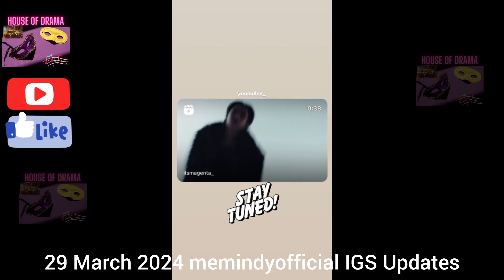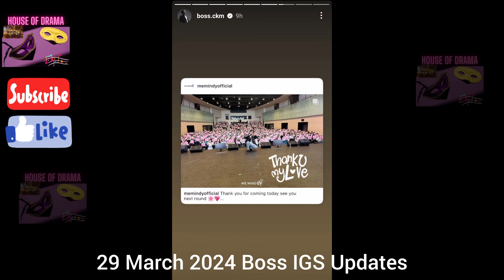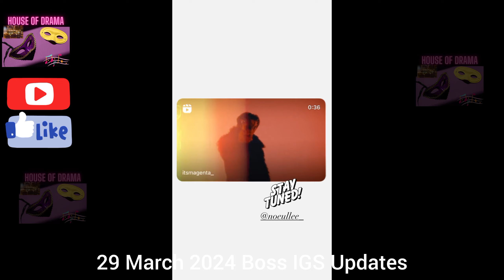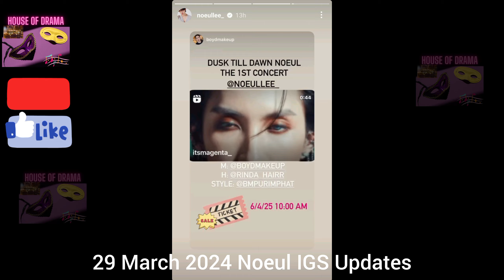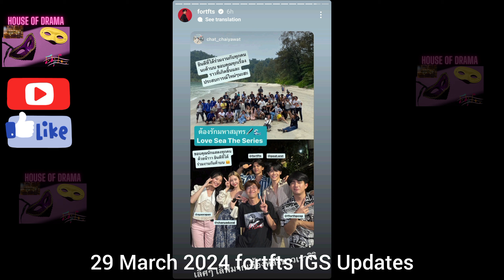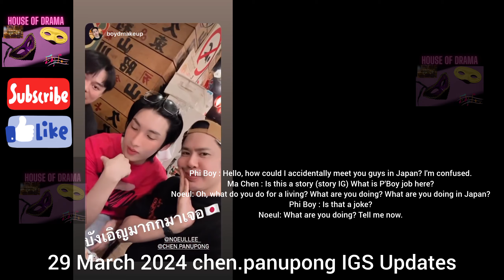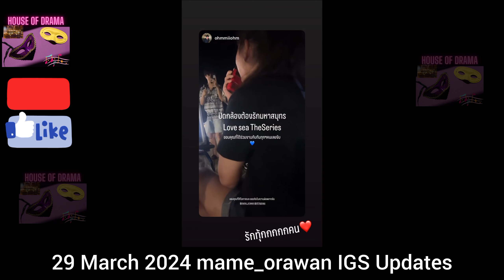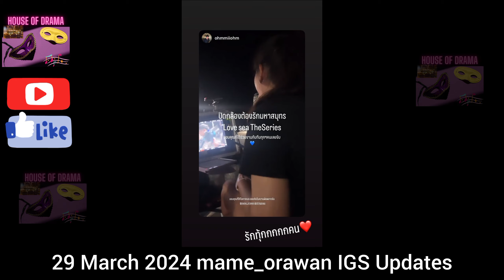[Eng Sub] 29 March 2024 BOSSCKM FM TOKYO R1 BOSS_CKM_FM_TOKYO_01 BOSSCKM FM TOKYO R2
BossNoeul Jealous
BossNoeul Possessive
BossNoeul Obsession
BossNoeul Confessed